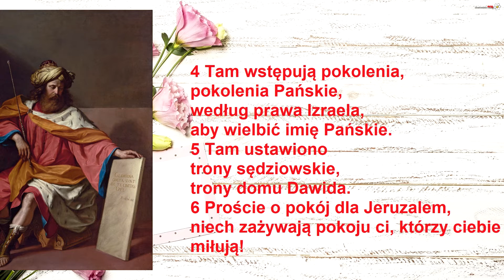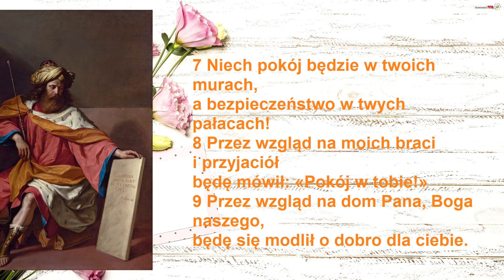PSALM 122 - W OBLICZU MIASTA ŚWIĘTEGO - PSALMY Z PUENTĄ - BIBLIA TYSIĄCLECIA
Ps 122, 1 - Ps 122 Pieśń pielgrzymów o tendencjach hymnodycznych (zob. przypis do Ps 120[119],1).

Ps 122, 3 - Tłum. przybliżone. Do tego wiersza nawiązuje zapewne Ef 2,19-22 w słynnym obrazie prawdziwego Kościoła Bożego.

Ps 122, 5 - Jerozolima była nie tylko centrum religijnym, ale jednocześnie najwyższym trybunałem sądowniczym, gdzie sądy sprawowali tradycyjnie zapewne przedstawiciele rodu Dawida (Iz 16,5). Odbywało się to w centrum administracyjnym, w bramach miejskich.